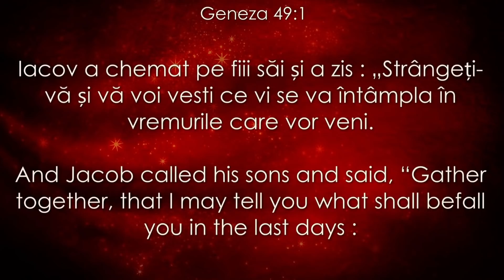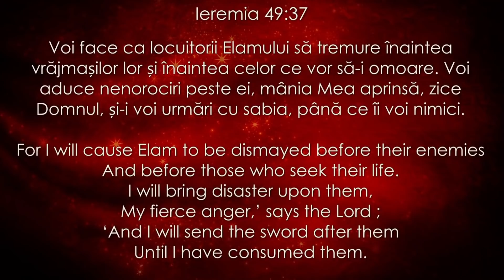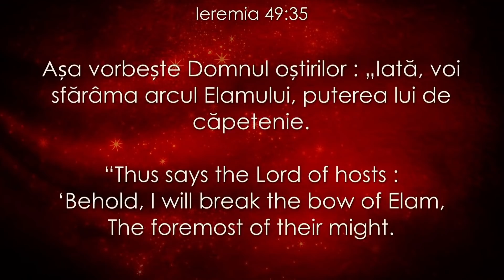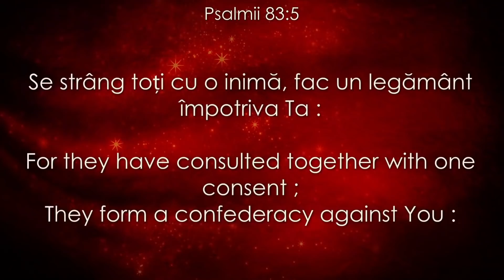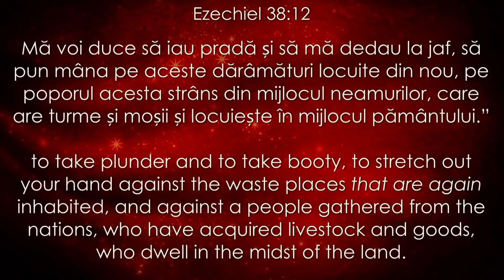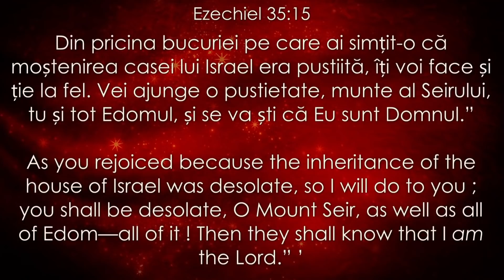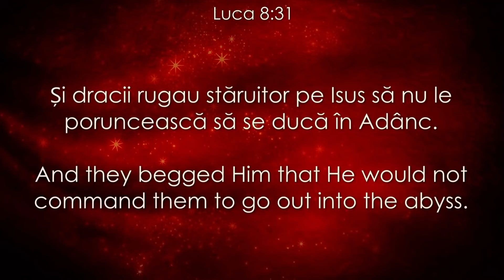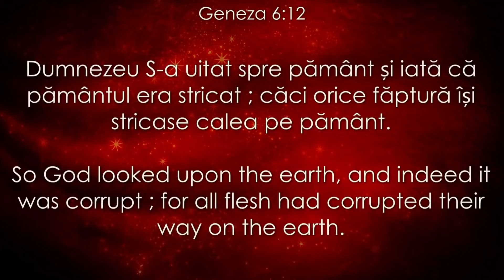Lazăr Gog: Perspectiva Profetică 2019 - Zilele lui Noe